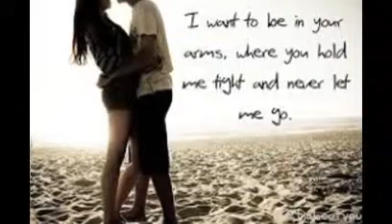@@ ONLINE HERBALIST TO BRING BACK LOST LOVERS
I AM,DR.SAM MUTO A TRADITIONAL HERBALIST HEALER AND SPELLS  CASTER FOUND IN LINDEN (RANDBURG) SOUTH AFRICA I HAVE A WIDE RANGE OF  NEW TRADITIONAL HERBAL MEDICINE FEEL FREE TO CONTACT ME